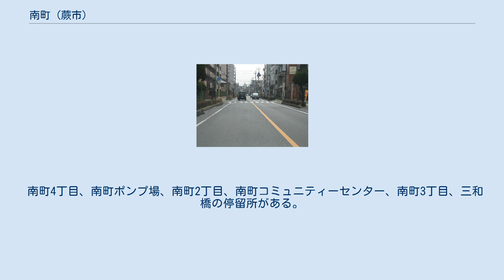南町 (蕨市)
日本 」 埼玉県 」 蕨市 」 南町 南町（みなみちょう）は、埼玉県蕨市の町名。
現行行政地名は南町一丁目から南町四丁目。
郵便番号は335-0003（蕨郵便局管区）。
 蕨市南部に位置する。
北東で塚越、東側の一点で川口市並木、南東で川口市西川口、南で戸田市喜沢・中町、南西で戸田市下戸田、西から北西で中央と隣接する。
区画整理が施され整然とした街並みとなっており、小さな公園が多い。
 住宅地地価は2017年（平成29年）1月1日の公示地価によれば南町4-25-16の地点で21万4000円/m2となっている。
 蕨市の南に位置しているという理由からつけられた。
 2017年（平成29年）10月1日現在の世帯数と人口は以下の通りである。
 北東辺外側にJR東北本線（京浜東北線）が通るが町域内に線路は敷かれていない。
跨線橋として塚越陸橋が架かる。
蕨駅及び西川口駅が利用できる。
 隣接する中央 (蕨市)2、7丁目との境界の下蕨本通りを経由。
南町1丁目、せせらぎ公園入口、下蕨公民館入口、ちびっこ広場入口の停留所がある。
 南町4丁目、南町ポンプ場、南町2丁目、南町コミュニティーセンター、南町3丁目、三和橋の停留所がある。